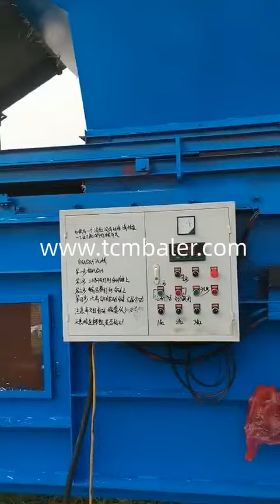China hay bale bags manufacturers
Details of China hay bale bags manufacturers, China alfalfa baler machine manufacturers, China rice straw baler manufacturers,

TCM BALER TCMBALER is a professional China hay bale bags manufacturers manufacturer and supplier in China for more than 20 years, and we can offer China hay bale bags manufacturers for sale with a cheap wholsale factory price for our customers without any agent or dealers if you wanner buy our China hay bale bags manufacturers.